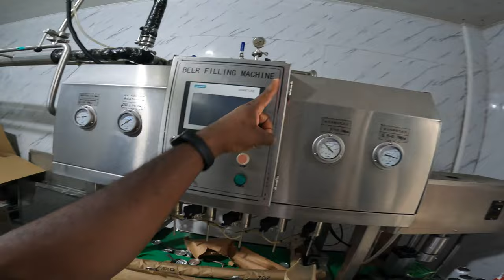Tiyeni Kufakitale Ya Mowa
Ati Imwa Mmene Wafunira